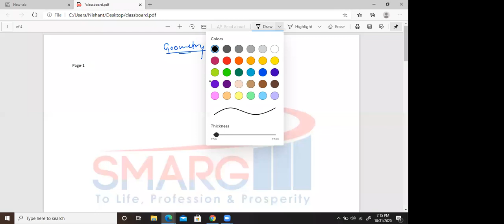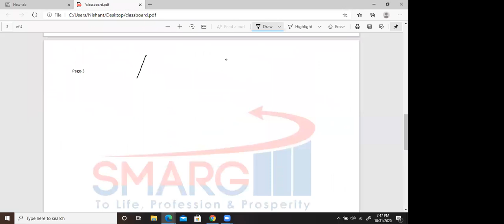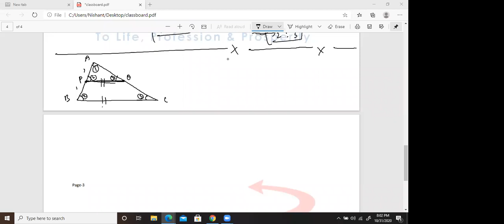Geometry Revision 01 (AKP) 31-10-2020